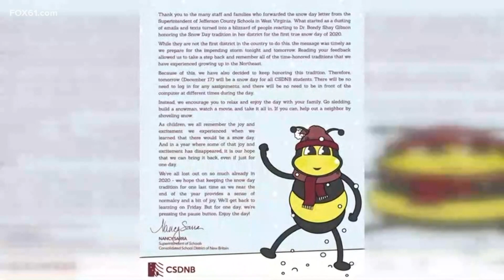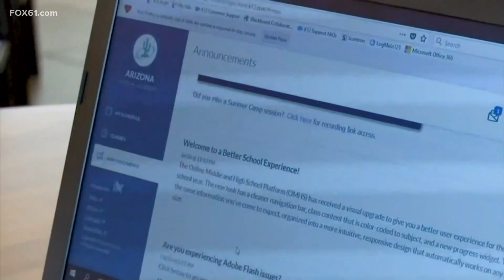Some kids are getting an actual snow day Thursday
Other schools will do remote learning